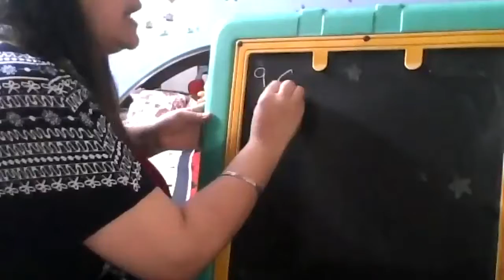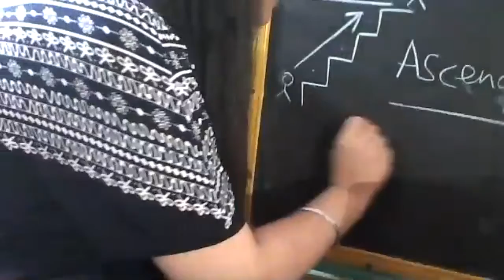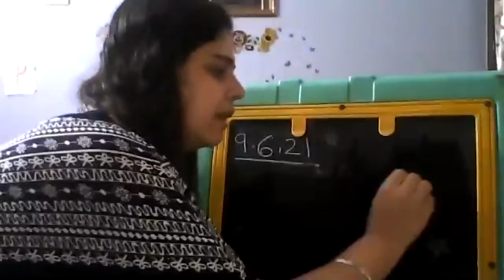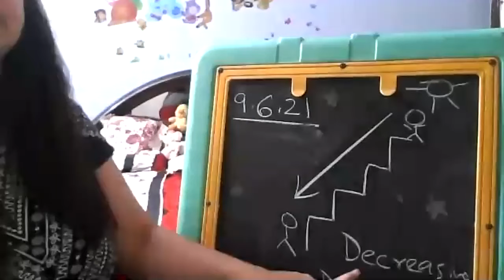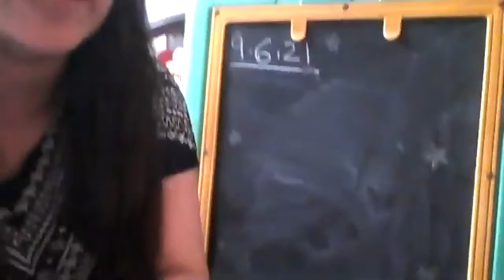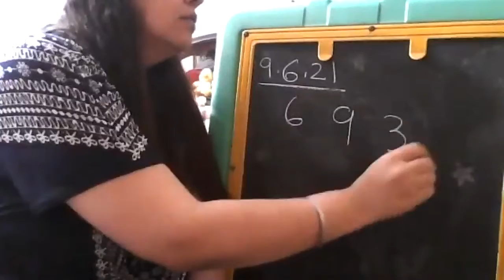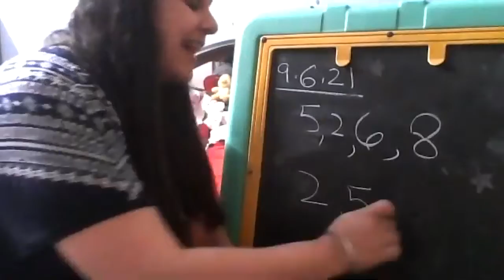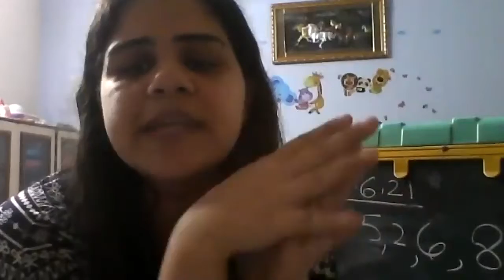Kids Castle Global - 9th June Kids Interacting online class (KG)